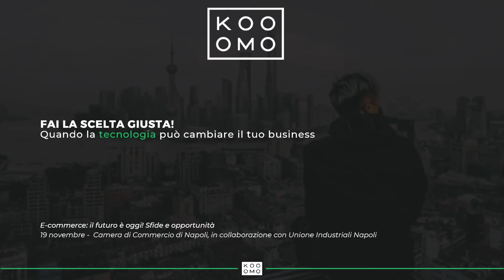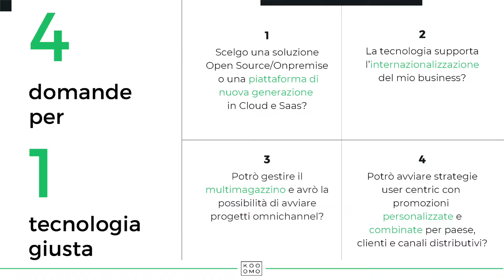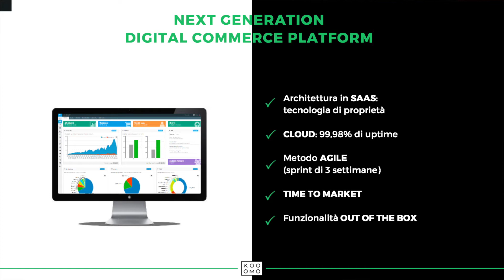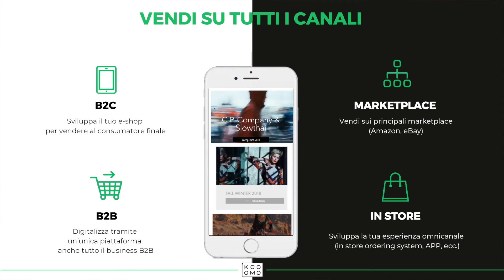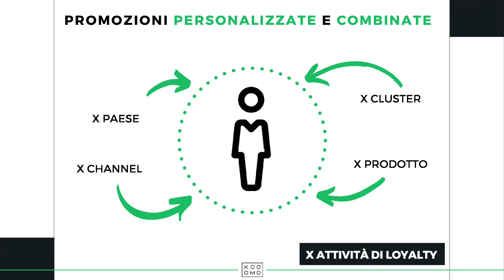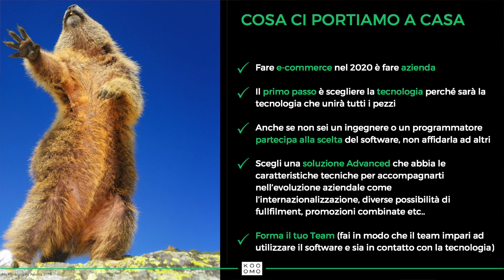Fai la scelta giusta! Quando la tecnologia può cambiare il tuo business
L’ e-commerce è cambiato nel corso degli anni ed è in continua evoluzione, senza tralasciare il fatto che fare e-commerce significa “fare azienda” a tutti gli effetti.
Ma come può un imprenditore, che non è un ingegnere o un programmatore, selezionare la tecnologia giusta per la propria azienda?
Anastasia Sfregola, Sales Director per il mercato italiano di Kooomo, approfondisce questo tema durante l'intervento: “Fai la scelta giusta! Quando la tecnologia può cambiare il tuo business”, durante l'evento di Napoli: "E-COMMERCE: IL FUTURO È OGGI! SFIDE E OPPORTUNITÀ", organizzato da Unione Industriali Napoli e Facebook Italia.